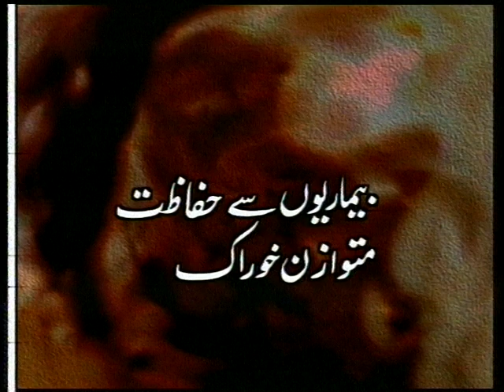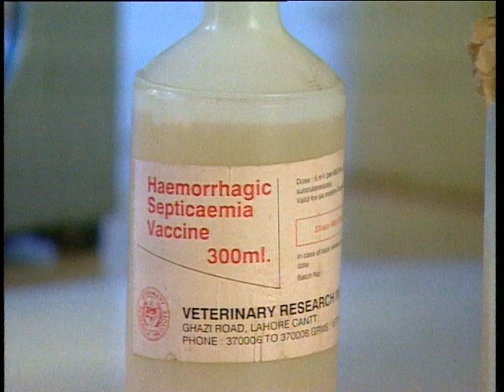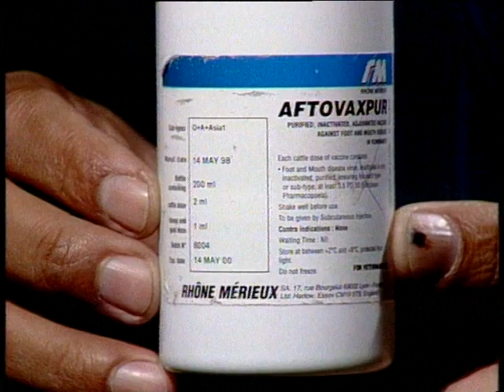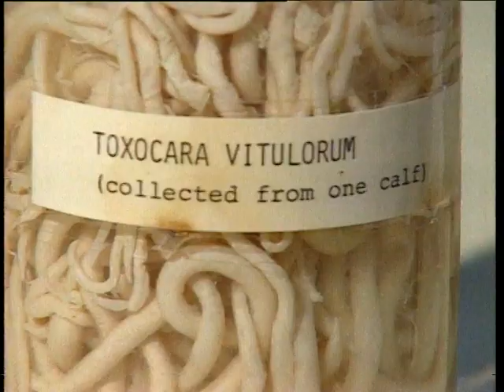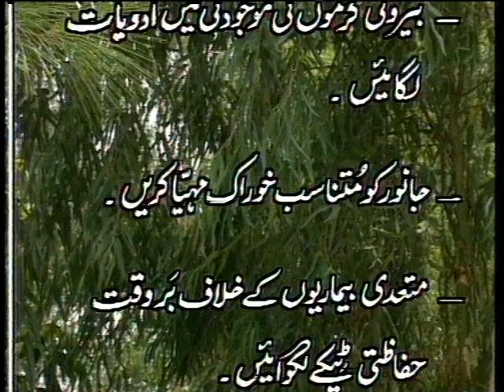AIOU F A Dairy Farming Prog 04